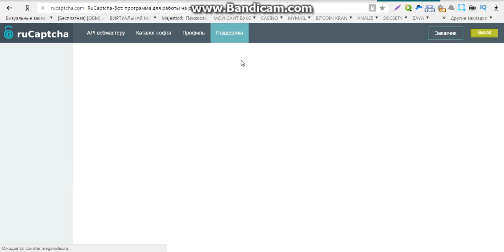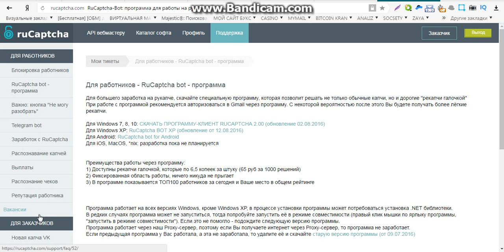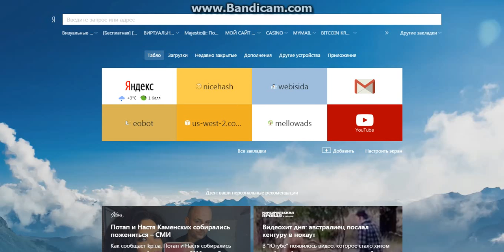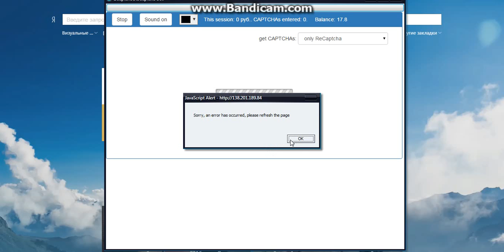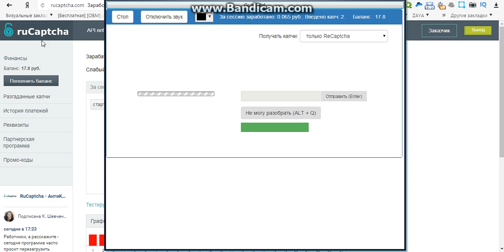доп заработок без вложений